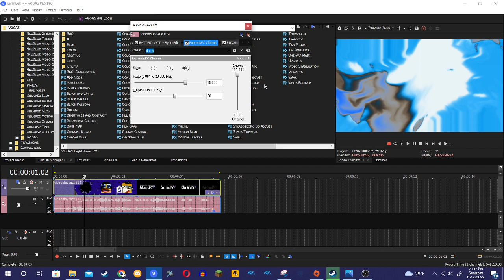How to make Officeup v1